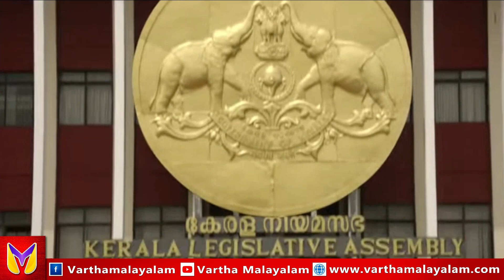Kerala Piravi- അല്ലേലും മലയാളി പൊളിയല്ലേ || November 1 Kerala Piravi ||Vartha Malayalam News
സുതാര്യമായ വാർത്തകൾക്ക് വാർത്താ മലയാളം